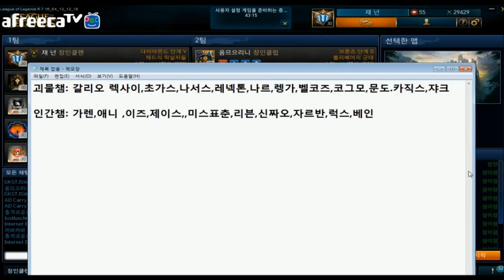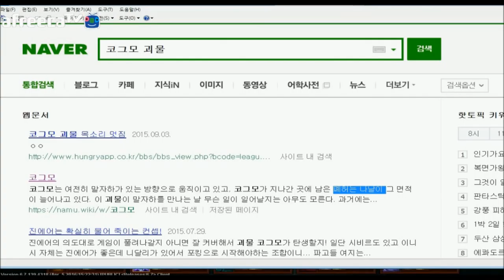[롤 실험실]재넌 ●인간 챔피언(5원딜) vs 괴물 챔피언 !! 과연 인간(원딜)이 괴물 조합을 이길수있을까??!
이번 컨텐츠는 인간챔피언으로만 되어있는 조합이
괴물 챔피언 조합을 이길수있을것인가??! 라는 컨텐츠입니다
... 보이지않는 괴물이 더욱무서운법 공포에 떠는 인간 조합??!

헤헤 좋아요 천개 넘어보고싶당 구독/알리미 부탁드립니다!